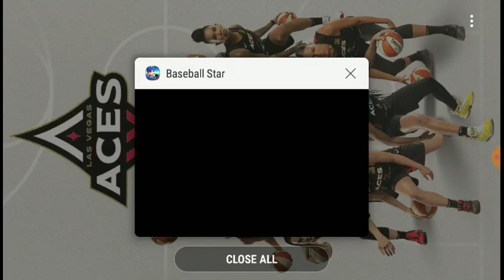Baseball Star Minor 3 League Finals Game 5